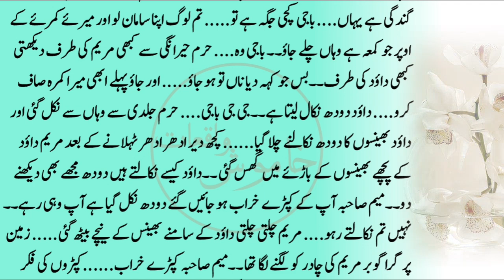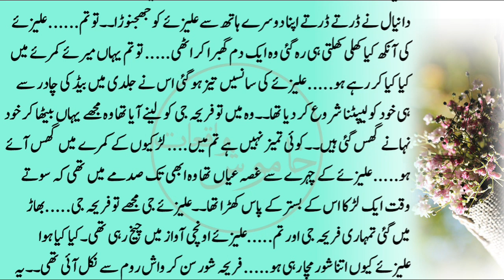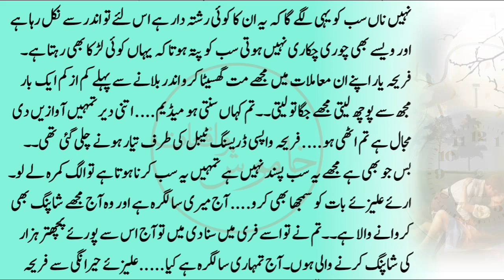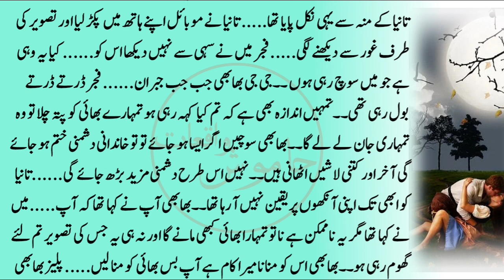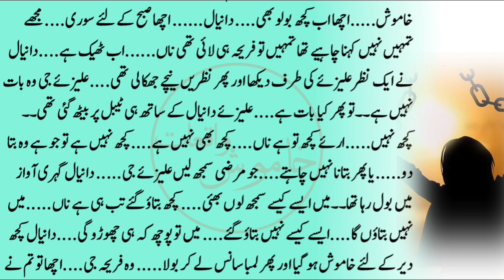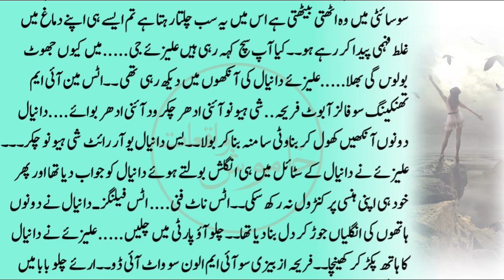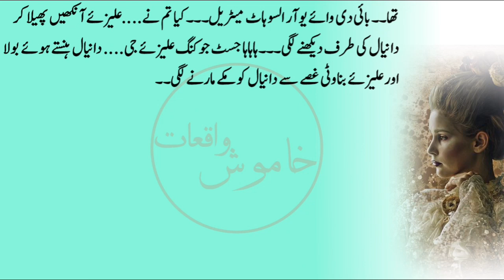Qalb E Shad | Part 8 | Will Mariam succeed in her goal? | Khamosh waqiat